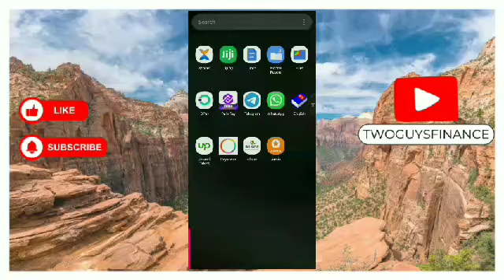HOW TO COPY WHATSAPP LINK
In This Video, you will learn about HOW TO COPY WHATSAPP LINK